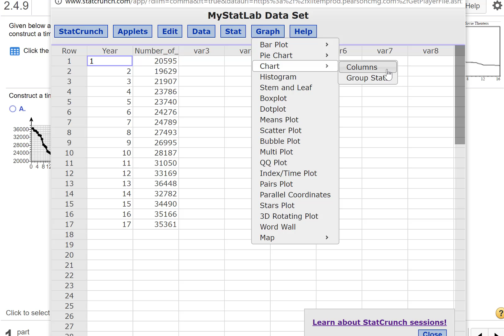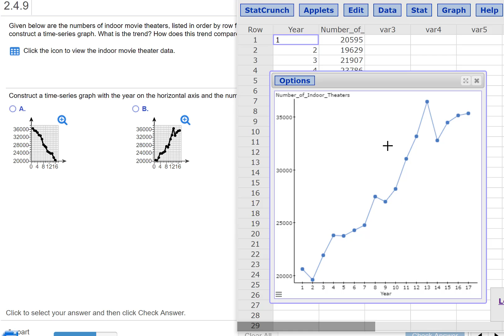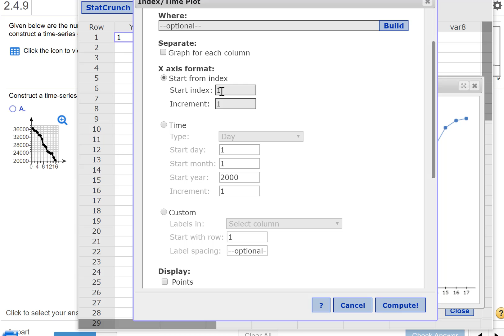Homework Help MyMathLab Time Series (2.4) with StatCrunch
Triola 2.4.9